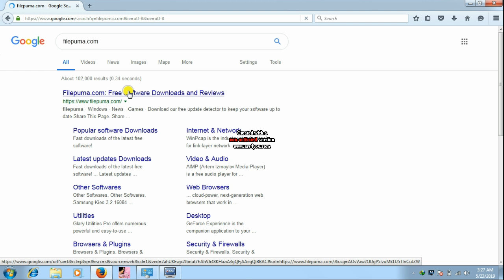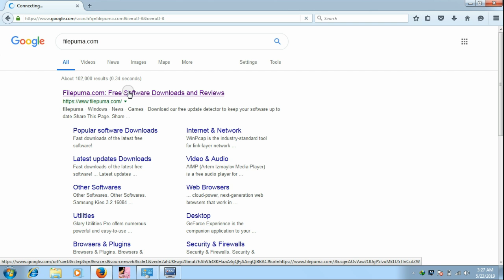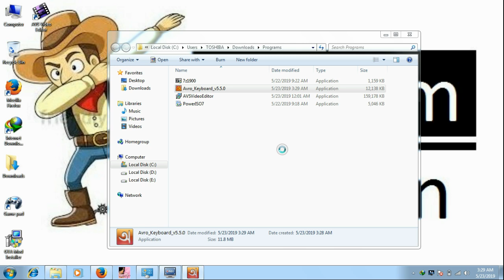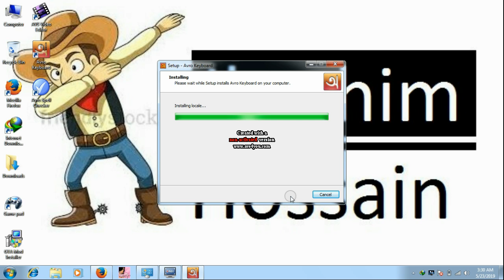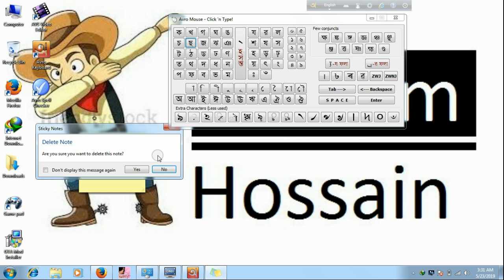কিভাবে আপনারা পিসি তে বাংলায় সহজে লিখতে পারবেন